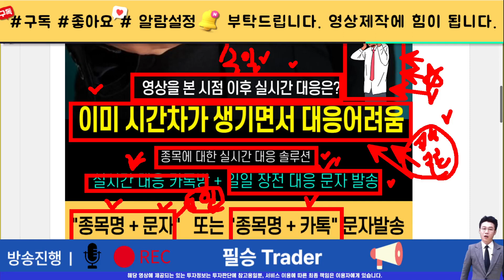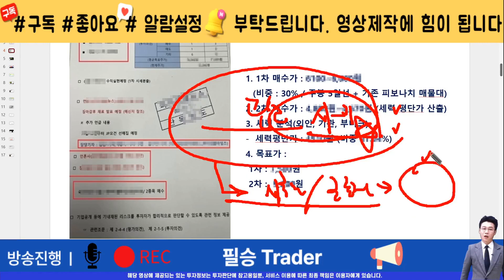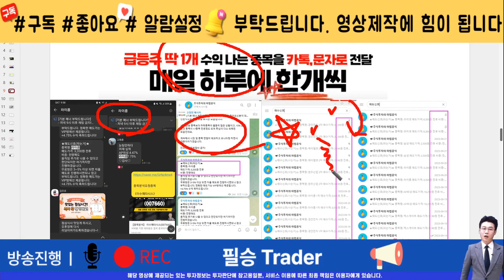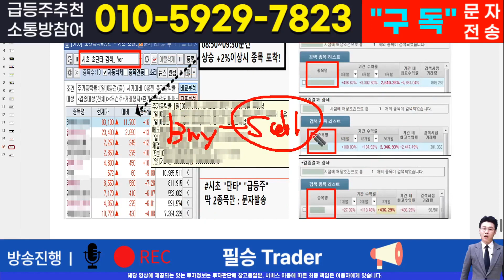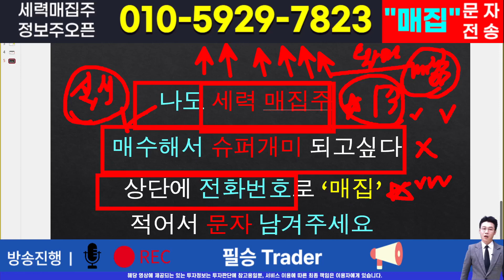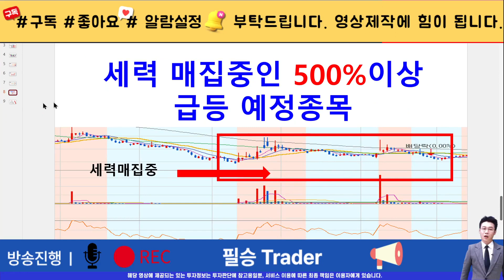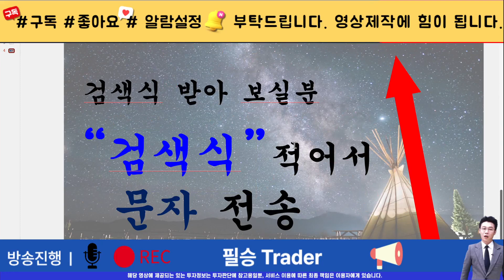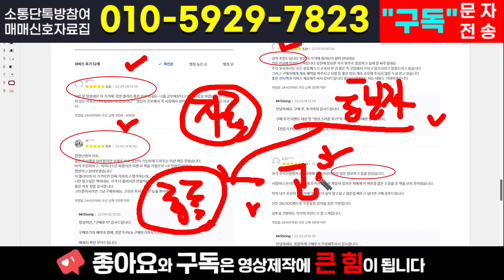[주식]클리노믹스 - 세력들의 프로그램 풀매수! 최종목표가와 대응전략은 이거다!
실시간 구독자소통 카톡방 투자정보 텔레그램